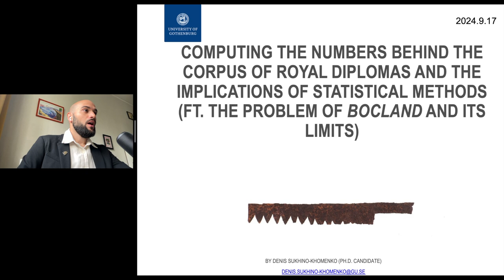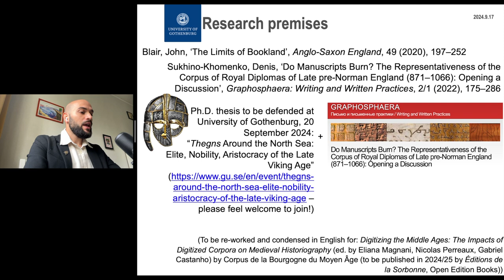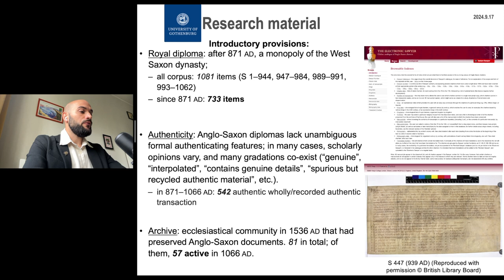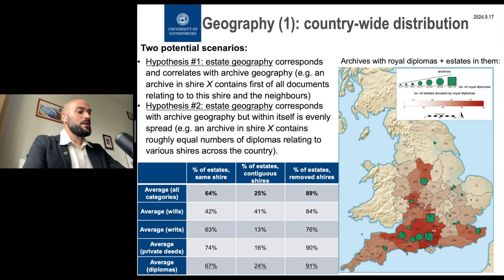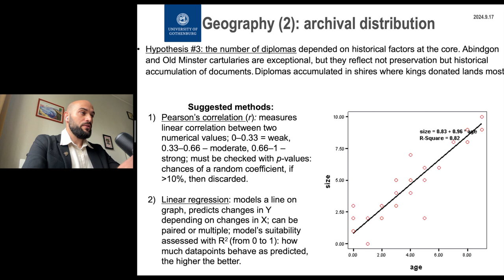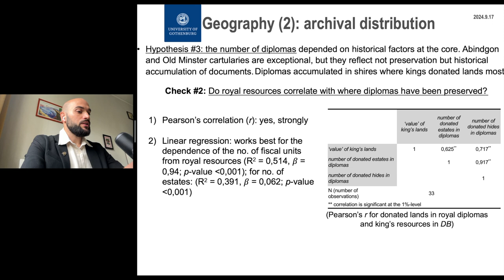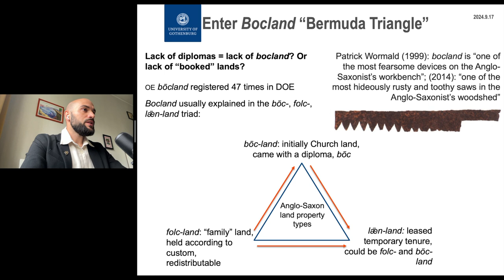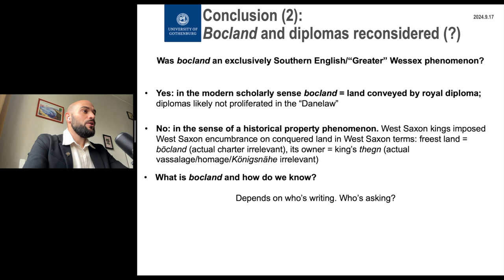Computing the numbers behind the corpus of royal diplomas and the implications of statistical method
Presentation at the 28th Annual Symposium by the Joint Committee on Anglo-Saxon Charters (British Academy–Royal Historical Society), 17 September 2024.
I present the problem of (geographic) representativeness of the extant corpus of pre-Norman royal diplomas. I further connect this matter with the recent revival by Dr John Blair and Prof. Simon Keynes of the discussion concerning bocland, its nature, and limits. My conclusions and answer to the question, was bocland a particular and confined Southern English prestigious archaism with no real force beyond the Alfred–Guthrum border, is unexpectedly a “yes and no”:
- Yes, in the modern scholarly sense of a land tenure definitionally underpinned by a royal diploma as a title to property, it was widespread predominantly in “Greater” Wessex; but also
- No, in the sense of a particular, encumbered land tenure whose owner was burdened with certain obligations to the king, it was a far more spread phenomenon, inseparable from the Cerdicings’ domination and claims to exclusive (royal) lordship.
I would like to thank Dr David Woodman for including my paper on the list and giving me a chance to share my results with colleagues and specialists in the field.